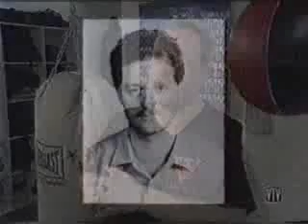Wing Tsun Kung Fu Blog - Sifu Ralph Haenel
- aired in February 2001
- interview by reporter Ethan Faber of former channel 9, Alive On 9, Vancouver Television Burrard Street, VTV, CTV, aired on prime-time 'News at Six'